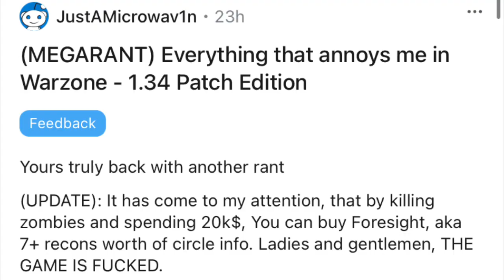Warzone Players After the New Update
What the fuck is wrong with you.